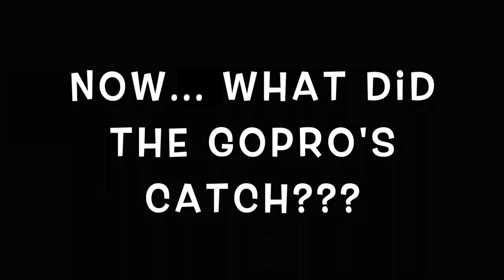Sellicks gorge 2